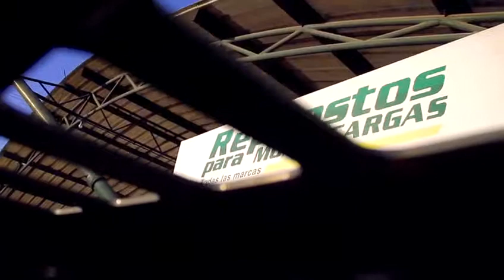CentroMiPymesBarna Indhira Jiménes | AJIZA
Indhira Jiménes - Gerente Administrativa de Ajiza Agroindustrial, nos comenta cómo el Centro Mi Pymes Barna, los ha asesorado en mejora en los procedimiento de taller de su empresa y cómo esto a repercutido en resultados, ingresos y facturación con respecto a años anteriores.